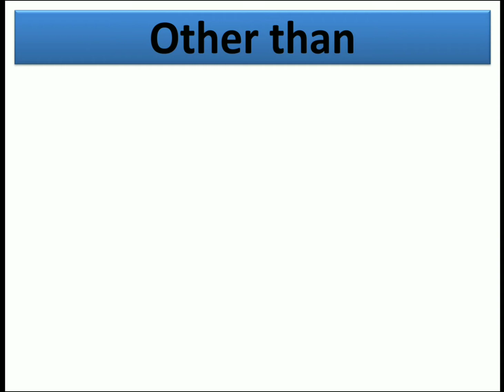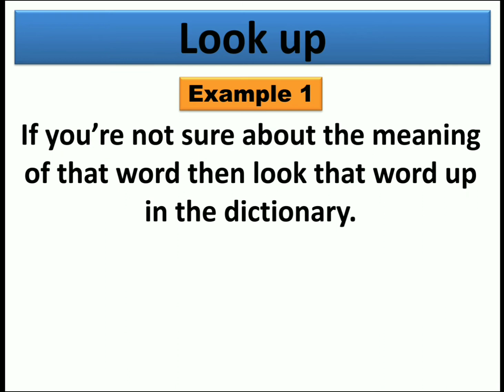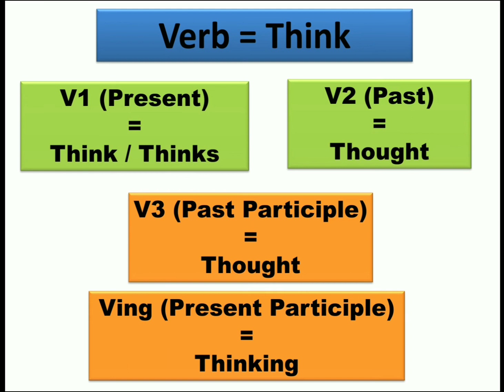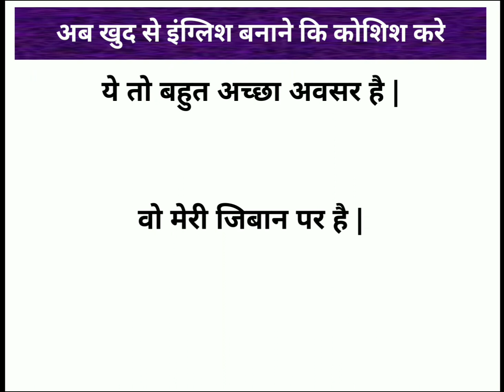It's on the tip of my tongue | It's on the tip of my tongue means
It's on the tip of my tongue का हिंदी क्या होता है।